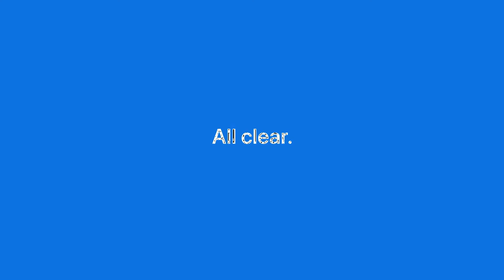your history in Safari on your Mac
Learn how to clear the Safari browsing history on your Mac for the last hour, today and yesterday, or all history.